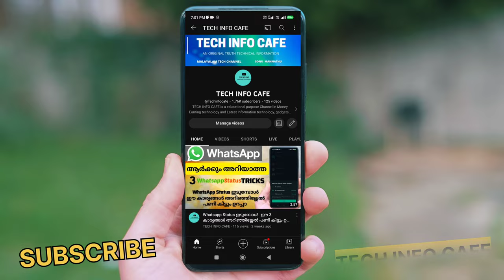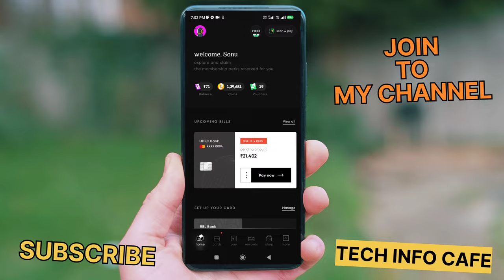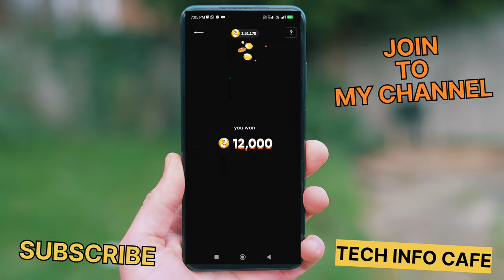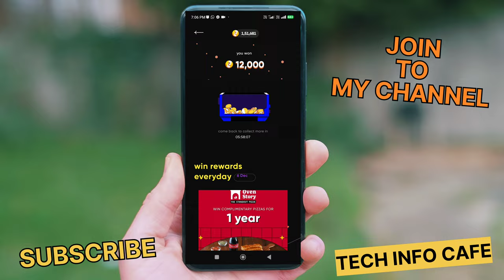How To Earn Unlimited Cred Coins | Cred Unlimited Coin Trick | Earned 1 Lakh Cred Coins Free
10000 രൂപ ക്യാഷ്ബാക്ക് കിട്ടി | ലൈവ് പ്രൂഫ് ഉണ്ട് | CRED app Live earning proof
credapp earnmoneyonline workathome earndailypaytmcash CRED app earning proof | CRED app live bill pay & earn cashback @Techinfocafe

2)how to earn money online
3)best money earning website
4)best money making idea
5)best work from home jobs
6)best money earning idea
7)how to make money easily
8)How to make daily cash
9)How to make money without investment
10)best paytm cash earning apps
11)new money making apps
12)typing jobs
13)copy paste jobs
14)mcash app payment proof
15)paytm cash
16)new earning apps
18) tech info cafe
19)new earning apps
20paytmcash malayalam
21direct bank transfer jobs
 How To Add Credit Card In Cred App
22)how to make money online
23)how to make money from online without investment
1. earn money online from mobile
2. earn money online from mobile malayalam
3. earn money online from mobile malayalam 2021
4. earn money online from mobile 2021
5. online money Malayalam
6. online money Malaya
8. Part time job
9. part times jobs malayalam
10. part times jobs
14. make money online
15. make money online
cred credapp CREDappreview rewards techinfocafe CRED App Overview | Awesome Indian App That Will Save Your Money | Get Free Rewards for Paying Bills